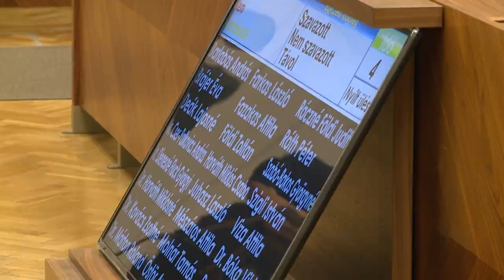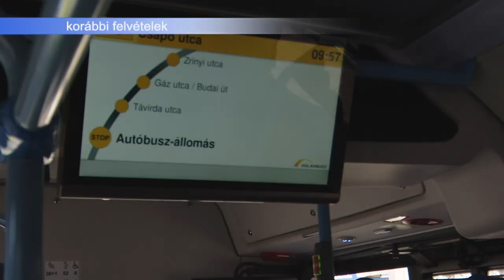2021 UTOLSÓ KÖZGYŰLÉSE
Az esztendőben utoljára ült össze Székesfehérvár közgyűlése. A testület ezúttal is több fontos kérdést tárgyalt, napirendre került a Városháza, illetve hat iskola vizesblokkjának felújítása, de döntés született a Volánbusszal kötött szerződés meghosszabbításáról is.